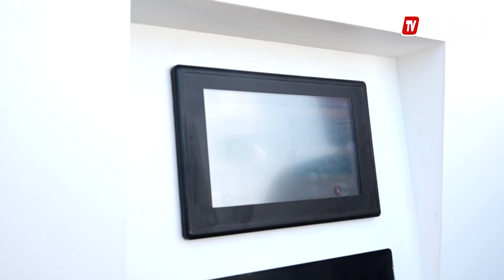شاهد .. أول سيارة تشحن في محطة شحن السيارات الكهربائية بالجزائر العاصمة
ــــــــــــــــــــــــــــــــــــــــــــــــــــــــــــــــــــــــــــــــــــــــــــــــ
تابعوا صفحتنا الرسمية على الفيسبوك